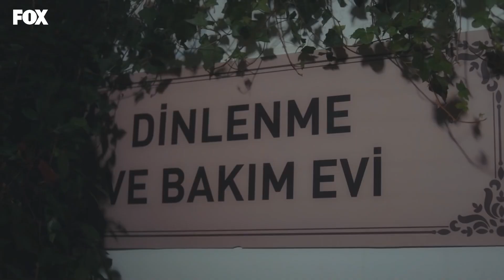Seni Biriyle Tanıştıracağım! - Mucize Doktor 13. Bölüm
Ferman, Ali'yi kardeşiyle tanıştırdı. DUYGUSAL KAVUŞMA

13. Bölüm Özeti:
Yavaş yavaş ilerleme kaydeden Ali’nin önünde şimdi büyük bir engel vardır; Adil’in de desteklemesiyle Ali sonunda birine dokunmaya karar vermiştir. Ama bu iş kesinlikle göründüğü kadar kolay değildir. Diğer tarafta Ferman’la ilgili hayal kırıklığına uğrayan Beliz bir yolculuğa çıkar. Ferman bakımını üstlendiği vakayı fazlasıyla kişiselleştirir ve Ali’yle tam bir çıkmaza girerler. Vakayı devretmeye bile kalkan Ferman hem kişisel hem profesyonel hayatında köşeye sıkıştıkça sıkışır. Bir takım hasta yakınlarının öfkesi Ali’yi hedef bulur. Ve sonunda sırlar açığa çıkar…

KÜNYE
YAPIM: MF YAPIM
YAPIMCI: ASENA BÜLBÜLOĞLU
YÖNETMEN: YAĞIZ ALP AKAYDIN
SENARYO: PINAR BULUT & ONUR KORALP
TÜR: DRAM